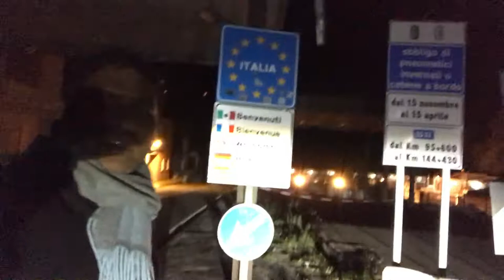Swiss Italian Boarder crossing Zwischbergen Gondo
Zwischbergen  Gondo Swiss Italian Boarder